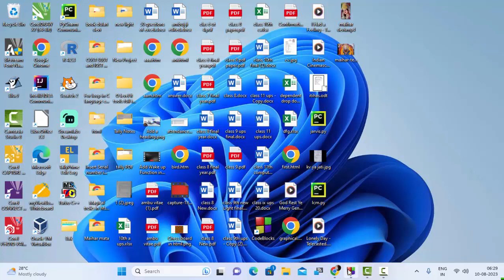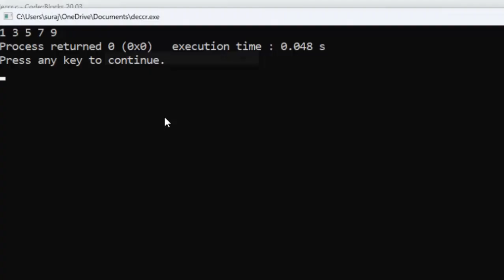How to do increment in for loop in C Language@COMPUTEREXCELSOLUTION